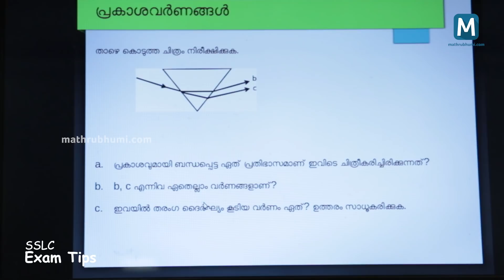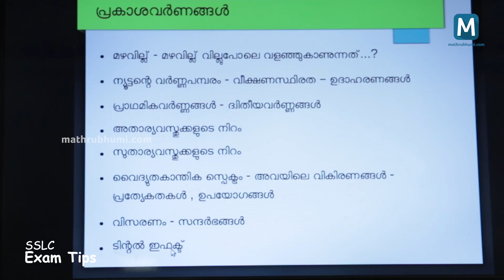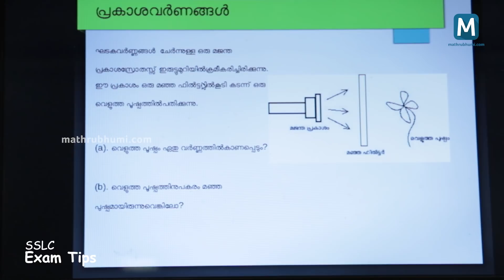SSLC Exam Tips | PHYSICS | Colours of Light